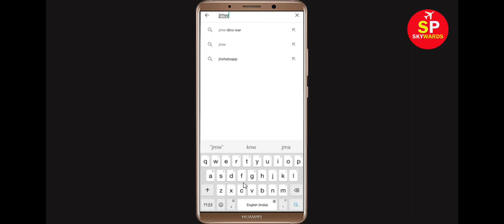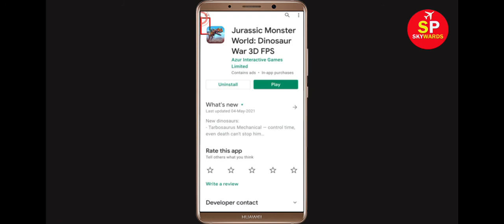How To Fix Unfortunately Jurassic Monster World Has Stopped Error in Android & Ios Mobile Phone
In this video tutorial i will show you How To Fix Unfortunately Jurassic Monster World Has Stopped Error || Fix Jurassic Monster World Not Open Problem Android. If you are facing same problem in your android mobile phone it will help you a lot.

e). Scroll to and tap Jurassic Monster World
g). Tap Clear data button, then Jurassic Monster World.

h). Tap Uninstall Jurassic Monster World, then Jurassic Monster World.